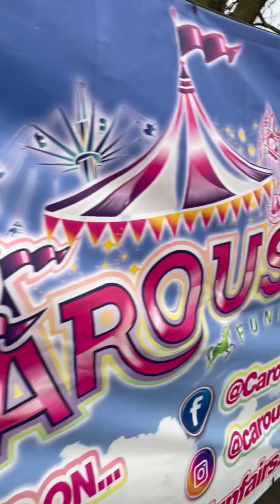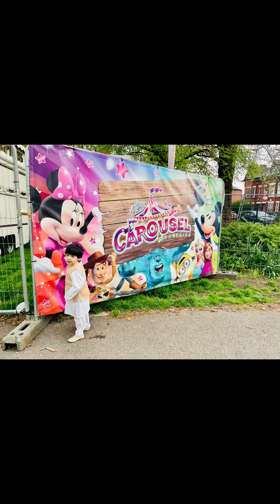Uk 🇬🇧family vlog / First Eid in UK 🇬🇧 with my husband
ukfamilyvlogs ukfamilyvlog ukfamily . first week with newborn uk
pakistani cute couple vlogs
uk international student vlog
mother and daughter food channel
mommy and me playgroup favorites
pakistani mom vlog in australia
working mum morning routines uk
mummy laid an egg youtube
going to pakistan from uk
large uk family vlogs
meals of the week family uk